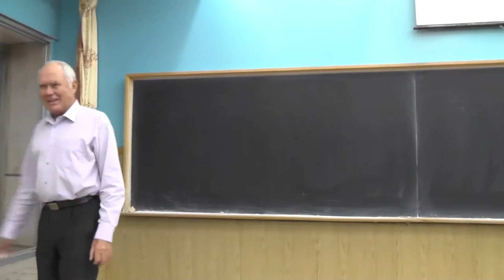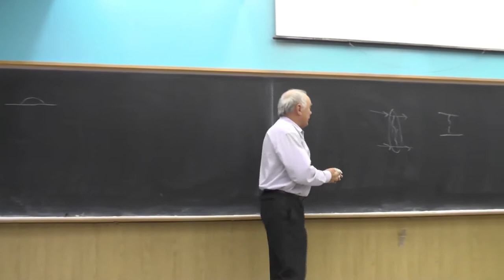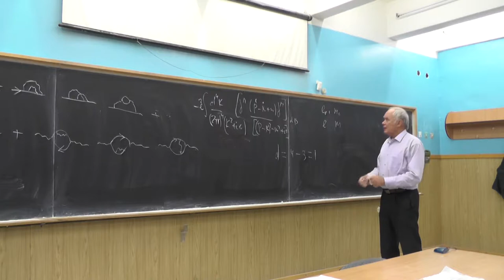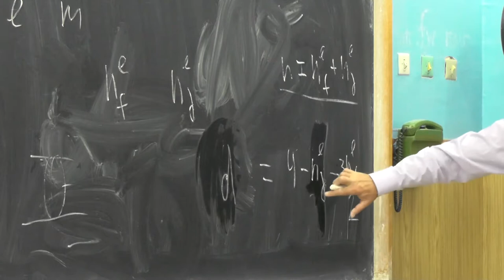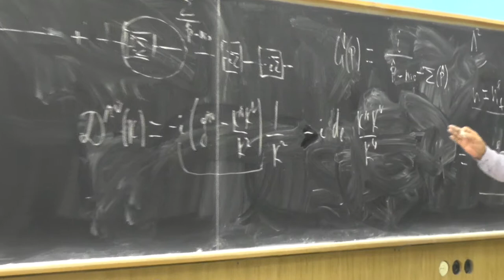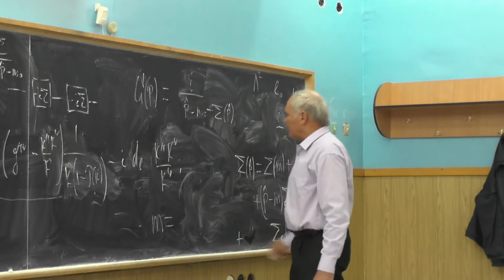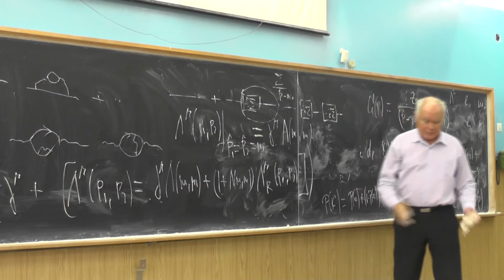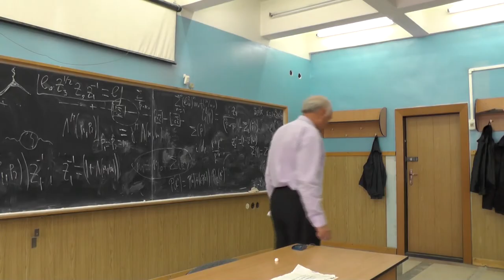Квантовая электродинамика. Профессор В. С. Фадин. Лекция 12.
Радиационные поправки. Инфракрасные и ультрафиолетовые расходимости петлевых интегралов. Физически наблюдаемые значения массы и заряда и «голые» параметры, входящие в лагранжиан, процедура перенормировки. Перенормируемые и неперенормируемые теории. Одночастично неприводимые диаграммы. Функция Грина, ампутированная функции Грина, полная функция Грина. Двухточечные функции Грина: пропагаторы, собственноэнергетическая часть, массовый оператор. Массовый оператор для электрона. Поляризационный оператор фотона. Индекс расходимости диаграмм. Размерность ампутированной функции Грина и амплитуды в КЭД, связь с безразмерностью константы связи. Ультрафиолетово расходящиеся диаграммы в КЭД. Полная функция Грина для электрона. Полная функция Грина для фотона, поперечная и продольная часть поляризационного оператора. Способы регуляризации ультрафиолетовых расходимостей.  Перенормировка на массовой поверхности, физическая масса электрона как полюс пропагатора, перенормированный массовый оператор электрона, константа перенормировки Z_2. Калибровочная инвариантность и безмассовость фотона при перенормировке, перенормированный поляризационный оператор, константа перенормировки Z_3.  Перенормировка вершинной функции, константа перенормировки Z_1. Перенормированный заряд электрона.